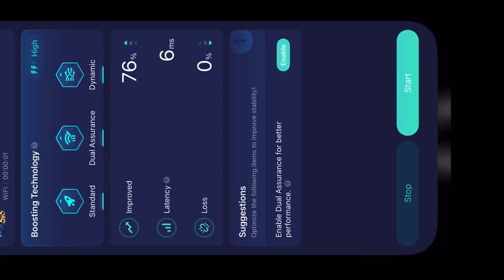Choou Meet PRO Top Global Paquito Trashtalker in Ranked?! | WHO WIN?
🔹 Used my code (CHOOU14K) to get 5% bonus on every purchases.

► Intro
     🔸 00:00​ Track: Andromedik - Titan [NCS Release]